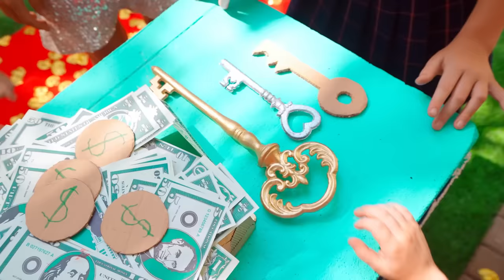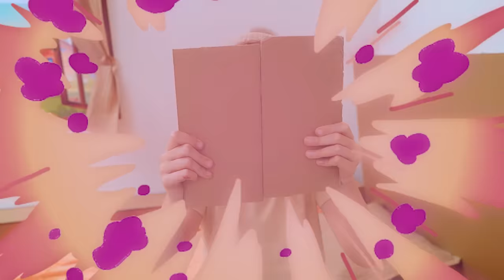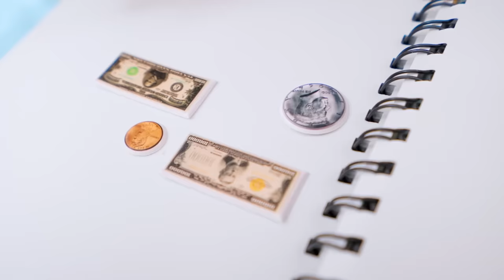Five Kids Rich Vs Broke Vs Giga Rich Creative hotel and DIY Ideas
A new video, "Rich Vs Broke Vs Giga Rich Creative hotel and DIY Ideas"